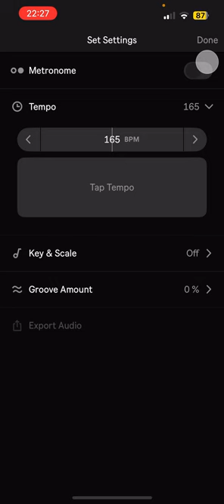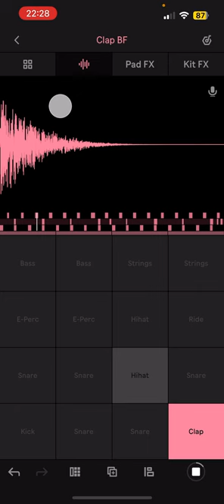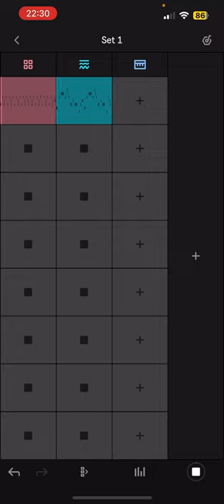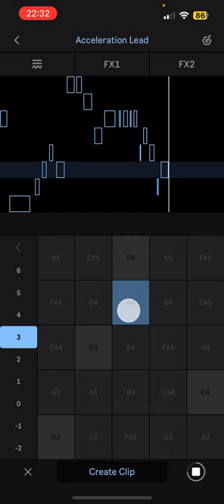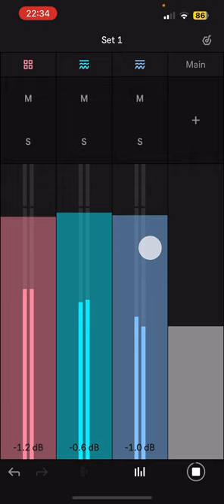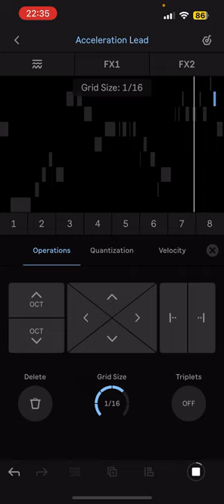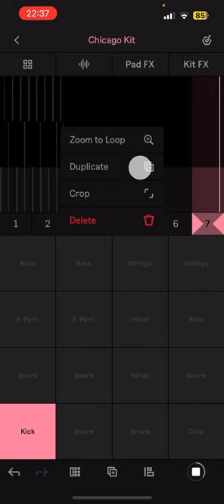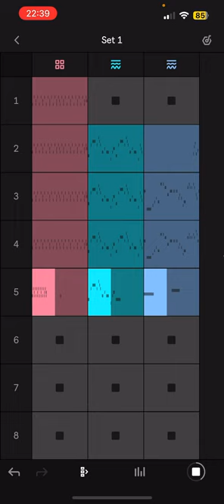Ableton Note Song Sketch #58 | 2024-04-30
Song doodle made in Ableton Note on iOS
My released music lives at kemikziel.com